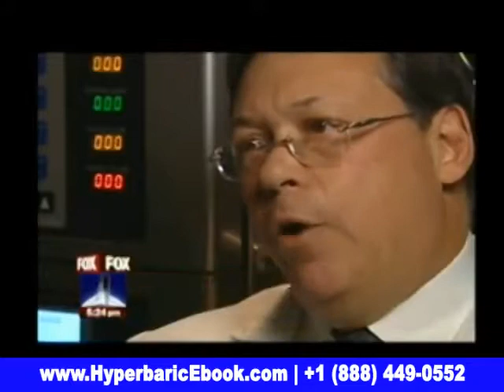Hyperbaric Oxygen Therapy Heals Stroke Damage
When Valerie Green was only 31 she suffered two strokes within six months. “It was very devastating." she tells Newsmax Health. "I was crippled. I lost my speech. I lost my hearing in my left ear. It was a very long road back to recovery, to put it mildly,” Green says.

However, she may never have recovered if not for an unconventional stroke treatment that is showing stunning results and gaining wider acceptance.

Green is now a motivational speaker, author, and heads the “BCenter,” a nonprofit organization she established to help other stroke victims. She credits her recovery largely to hyperbaric oxygen therapy (HBOT).

Although mainstream U.S. scientists have largely discounted this treatment, new research is showing that HBOT may be effective not only against stroke, but for a variety of serious health problems:

• A Chinese study of 100 children with epilepsy found that HBOT treatment was effective in 82 percent. Researchers believe that in addition to reducing seizures, HBOT decreases the likelihood of mental disability and personality disorders.

• Researchers at the University of Florida announced that they were able to extend the lives of cancer-stricken mice using hyperbaric oxygen.

• Researchers in Washington State University found that HBOT cured chronic pain in animals.

• University of Pennsylvania scientists found that HBOT increases the production of stem cells eight-fold. These cells are critical for injury repair.

Such striking findings do not surprise William S. Maxfield, M.D., the radiologist who successfully treated Green. Dr. Maxfield has championed hyperbaric oxygen since he began working with it in the late 1960s.

“Hyperbaric oxygen therapy is, unfortunately, medicine’s best-kept secret,” he tells Newsmax Health.

In the U.S., oxygen chambers are commonly used to treat burn victims and decompression sickness in divers, but they are seldom utilized outside those applications. However, in other parts of the world, doctors have found it can treat many conditions.

“The Russians have 73 approved indications for the use of hyperbaric medicine,” notes Dr. Maxfield.

HBOT, which is administered in a sealed chamber, delivers 100-percent oxygen at an elevated barometric pressure, which saturates the circulatory system. It was first used clinically in the 1890s to treat infection. In the 1930s, it was catching on in popularity thanks an anesthesia professor who created a hospital devoted to it, but officials shut it down, claiming there was not enough evidence to support it.